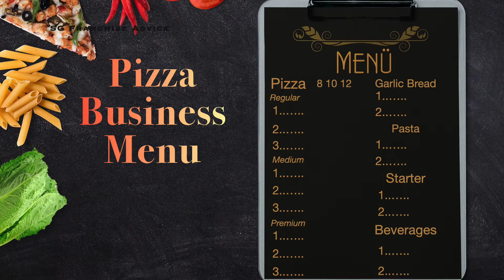How to Start Pizza Business in Less ₹ 💰 I Pizza Shop Business Plan I Pizza Restaurant Business Plan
Pizza shop business plan for pizza business star-up
Complete detail on how to start a Pizza business in the most cost effective way

✅  Equipments
Dough mixer
Pizza preparation table with topping containers
electric tandoor
electric tandoor (economic range)

✅  Types of oven
Deck oven
Conveyor pizza oven
Wood fried pizza oven

✅  Other equipments
Pizza pan
Pizza peel
Pizza screen
Pizza cutter
Docker (holes in base)
Pizza stool
Sauce ring
Pizza dough tray for proofing and storage
Pizza proofing machine
Wooden serving bat

✳️   This video will take you through following topics

1. how to start pizza business or Pizza business kaise khole
2. How to make pizza business model for fast food business ideas
3. How to start pizza business from home
4.  How to start pizza restaurant dark kitchen
5. how to decide menu for pizza restaurant business plan
6. What is the Pizza business profit margin
7. how much is pizza business profit margin
8. How much profit do you make on a pizza
9. How to promote pizza restaurant business plan
10. How to attract customers to buy from pizza business start up
11. How to make Pizza business plan for Pizza business startup in hindi
12. Best pizza business name ideas
13. How to make Pizza business ideas into reality
14. Pizza business start up in India within fifty thousand rupees.
15. Pizza shop business plan for best profitable fast food business ideas in India
✳️ Franchisee Notes Link On Amazon

Our channel is about Franchise Business. We cover lots of informative stuff such as franchise opportunities, franchisee development and franchisor development.